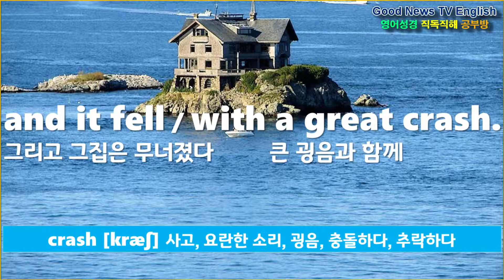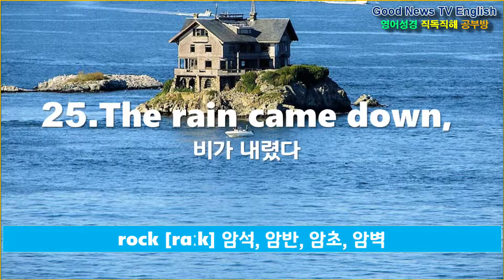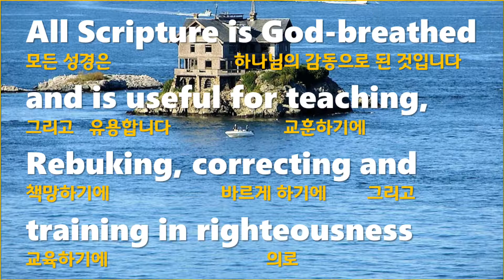NIV, Matthew(마태복음) 7:24-29, 산상수훈(21), 지혜로운 건축자와 어리석은 건축자, The Wise and Foolish Builders, 영어성경직독직해공부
The Wise and Foolish Builders

24.
“Therefore / everyone / who hears
these words of mine
and puts them / into practice
is like a wise man
who built his house / on the rock.

25.
The rain came down,
the streams rose,
and the winds blew
and beat / against that house;
yet / it did not fall,
because it had / its foundation
on the rock.

26.
But everyone / who hears
and does not put them
into practice
is like a foolish man
who built his house / on sand.

27.
the streams rose,
and it fell / with a great crash.”

28.
When Jesus had finished saying
these things,
the crowds were amazed
at his teaching,

29.
because he taught
as one / who had authority,
and not / as their teachers of the law.